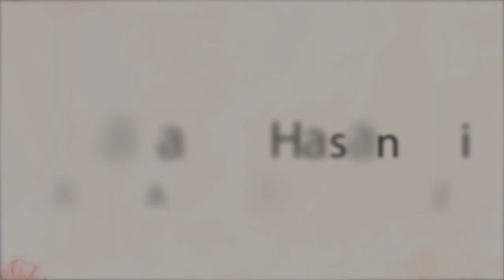TERLALU SAYANG SIMBA ELLECTONE "MIMI KACIH GROUP" | ONDANG, TEGALWARU, CILAMAYA | 22 10 22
Acara Pesta Hajatnya Kel. Bpk.Darsim - Ibu.Cawi Dalam Rangka Pernikahan "NURYANAH & HASANUDIN". Hari Sabtu Malam Minggu Tanggal 22 - 23 Oktober 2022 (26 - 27 Mulud 1444H). Bertempat Di Kp.Ondang I, Desa Tegalwaru, Kec.Cilamaya Wetan, Karawang.

Acara Ini Di Meriahkan Oleh TARLING CLASSICAL SIMBA ELLECTONE "MIMI KACIH GROUP" Dari Ds. Cikalong, Cilamaya Wetan, Karawang.
Info Kontak Job : 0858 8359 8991

Momen Ini Di Abadikan Oleh FILLIA PRODUCTION. Dari Desa Bayur Lor, Cilamaya Kulon, Karawang.
Info Kontak Job : 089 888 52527